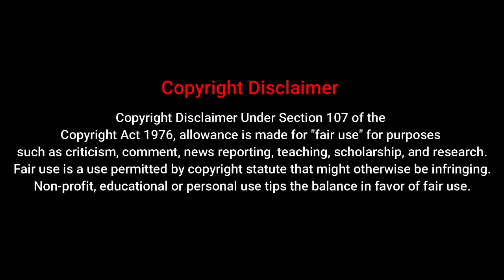Pakkam Vandhu Song Bass Boosted|Kaththi Songs || Thalapathy Vijay||Aniruth Hits|NS Equalizer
Bass Boosted
Ns Equalizer
Clear Bass
         ⚫⚫⚫⚫⚫Rough Cut⚫⚫⚫⚫⚫

         ⚫⚫⚫⚫⚫Rough Cut⚫⚫⚫⚫⚫

Song Info :

Song : Pakkam Vandhu
Movie : Kaththi

TAMIL BASSBOOSTED SONGS
BASS BOOSTED SONGS TAMIL
KUTHU SONGS BASS BOOSTED
BASS TESTED SONGS
BASS CHECK TAMIL
TAMIL EXTRA BASS SONGS
TAMIL FAST BEAT SONGS
TAMIL ULDRABASS BOOST SONG
TAMIL KUTHU SONGS
TAMIL SAD SONGS
TAMIL LOVE BASS BOOSTED SONGS
TAMIL MELODY BASS BOOSTED SONGS
ULTRA BASS BOOST SONG
NEW TAMIL BASS BOOSTED SONGS
NS EQUALIZER BASS BOOSTED SONG
CAR BASS BOOSTED SONGS
CAR BASS DROP TEST
SUBWOOFER TEST
SUBWOOFER BASS SONGS
MELODY BASS BOOSTED SONGS
RAPBEAT SONGS